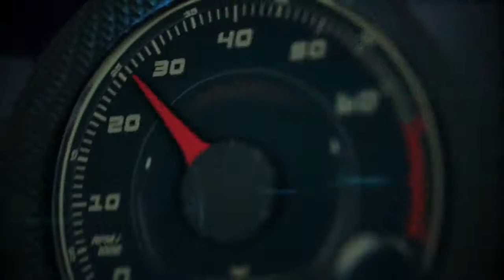Autos 0 60 David Woodhouse is the Lincoln Design Director